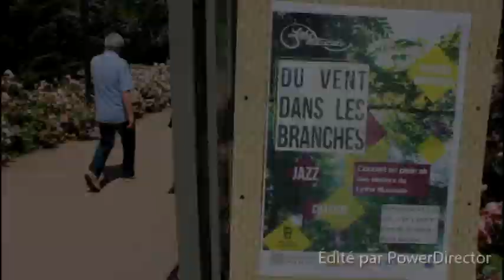LETHE MUSICALE - Du vent dans les branches 2016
Un petit retour en vidéo sur "Du vent dans les Branches" édition 2016. Vous étiez nombreux à avoir partager cet évènement avec nous. C'était l’occasion de se rencontrer, musicalement, humainement, d’échanger, dans un cadre verdoyant et une ambiance détendue.
En espérant que vous apprécierez la vidéo sur fond de "Samba Opéra", single de Léthé Musicale.